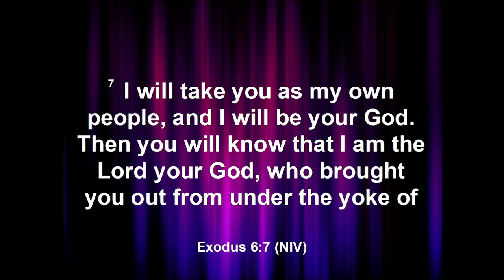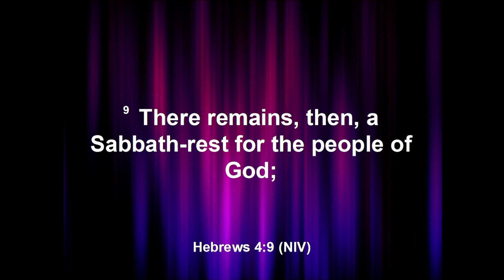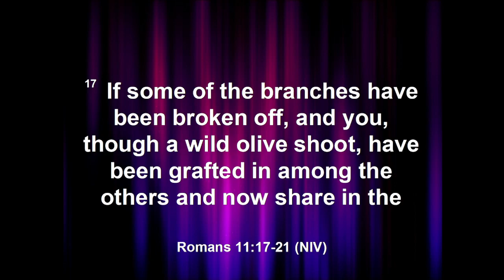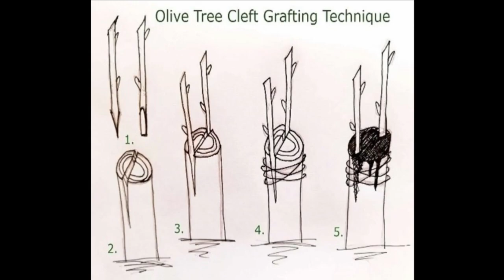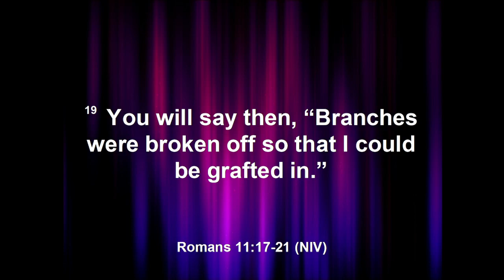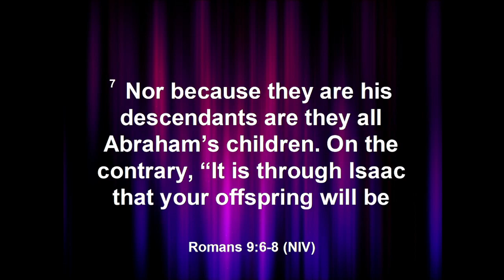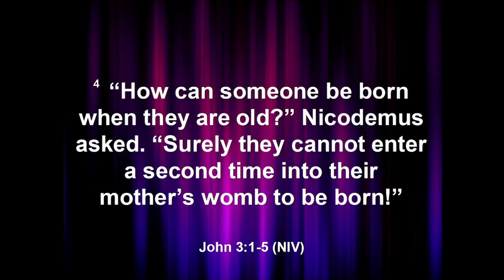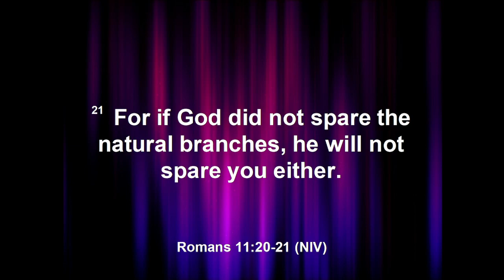Who are the people of God?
Romans 11:17-21